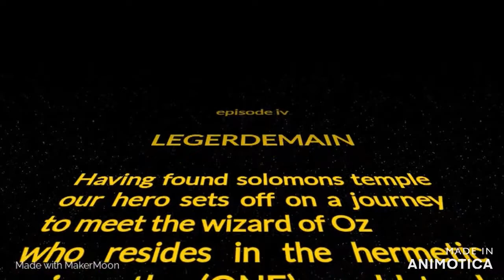UNDERNEATH THE SKY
SPACEBATS
episode iv
LEGERDEMAIN
having found solomons temple our hero sets of to find the wizard of OZ

kubrick shows exoteric masonic traditions combining with cosmist space fantasy, it starts in 2001 space odyssey with a solar system wide solomans seal in space, depicted by the planets alignment,

masonry and cosmism combining in 2001 space odyssey and star wars

lucas,s star wars shows his solomons seal taking flight ,the millenium fall-con , masonic trade towers complex
if you were to stand in j tobin plaza at koenig sphere anytime before 911 and take a 360 picture and flatten it out , what you get is the outline of solo-han,s spaceship the millennium falcon,plus his cockpit is represented as building 7 the solo-man building both returned for the finale

the towers make han solo,s (solomans seal) spaceship when viewed from the koenig sphere , literally masonic towers turn into a cosmist fantasy rocket ,
star wars is the turn to kubricks pledge and 911 was the prestige to both tricks,where all the components come back at the same time Kubrick's inside joke to Lucas,(ozma). yes room 2 3(iv,v,vi) 7 is named after star wars ep 4,5,6 the raw data Lucas coded into star wars , twins decimated, energy wars and terror,ozma that brought down the towers, luke lived in a cave before his rebbelion attacked ,kubricks kamera , ever wonder why the shining is shit
so the group of 33 scottish rite masons that brought us jfk assassination, nuke scare , space race moon bullshit , commisioned the industrial light and magicians to help them trade the towers for terra-ism,
that why they invented ozma . osama
Toydarian, the toys in star wars ie fallcon and slave 1 libertys torch ,all are extrapolations of new york ,that plus the environments in star wars all are trickery,i dont do magic even if you do

come and play with us danny ( kubrick had a wicked sense of humour) star wars crawl is a yellow brick road lol towers = masons and masonry

,,,,,,space and spaceship = cosmist,cosmism , hence the biggest secret is the millenium fall-con . got to tell the truth in solo,hans temple,i mean solomons temple

and now we have a massive hermetic syringe the (ONE) oz trade tower in the place of the millenium fall-con , or the tatooine towers
OZ is the fear personified - oz- climate change -oz 02-jfk-oz-wald-apollo13-oz c-o2 crisis ,oz-one layer ,ozama becomes osama, got to ask yourself will they use oz again to scare people ,ruby slippers for jack,gullible as fuck!
interstellars social distancing mask wearing and the dying planet earth narrative rules and last but not least michael caines deathbed confession is so close to pasteurs its not even funny, we know pasteur recanted confessed all before meeting god ,so does michael cain on his deathbed in interstellar ,which lays all agenda 2030 out even starts with project warpspeed after chasing through a modern day setting for the wizard of oz a two seat separation at ball games and wearing masks,carbon spacebat breaks the brane time mem-brane

bone voyage !